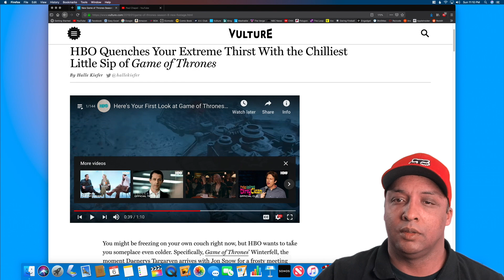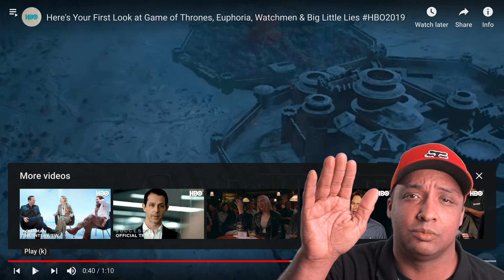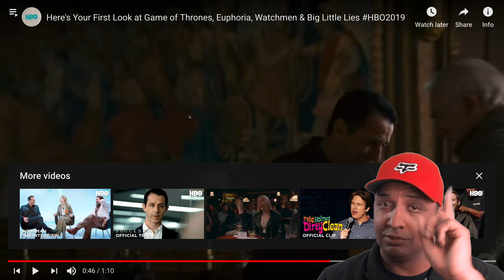Paul Chapel geeks out over a Game of Thrones teaser hidden in an HBO trailer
I'm totally geeking out about Game of Thrones. Just watch!

The Binge List is a show dedicated to television and everything on the small screen.